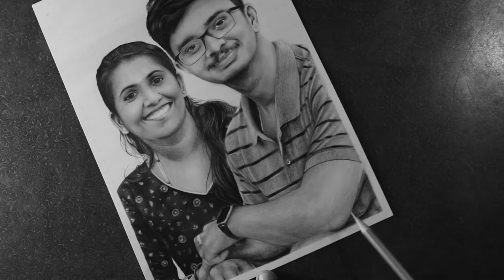Couple drawing | Timelapse video | Creation Gallery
Thank you for visiting  Creation Gallery and having a thoughtful engagement with what I make.♥️
.m